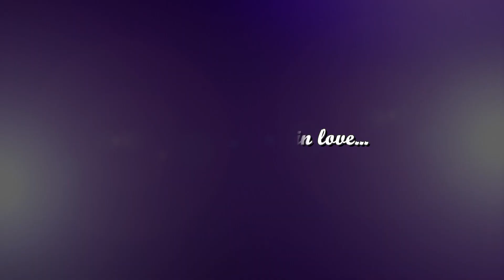SURAJ+SEEMA PRE-WEDDING SHOOT !!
When 'NO' turned into a 'YES'.!